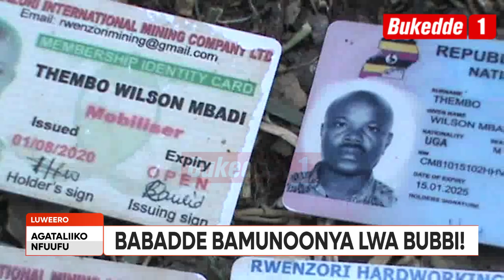Agataliikonfuufu Azze okuyingira amagye afeesa Bamukutte naggalirwa Babadde bamunoonya lwa bubbi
Abavubuka bajjumbidde okwewandiisa okusunsula mu abanaayingira eggye ly’eggwanga. Mu bazze mwe mubadde n’omu aludde ng’anoonyezebwa olw’obubbi nga bamukutte agenze kwewandiisa e Luweero.

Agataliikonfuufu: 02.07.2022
Paul Mayinja.